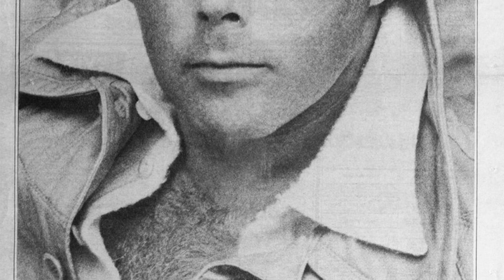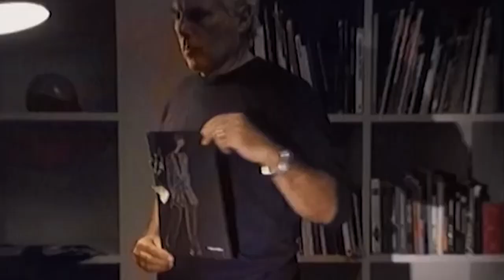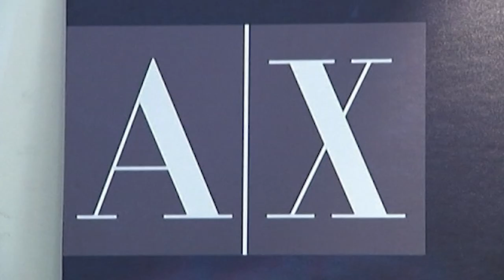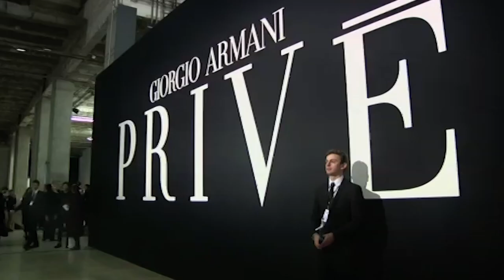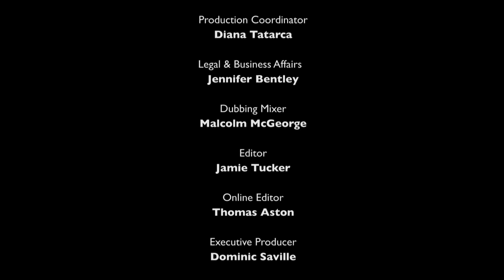Giorgio Armani: From Power Suits to Global Empire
Giorgio Armani, the legendary fashion designer, has left an indelible mark on the industry. Beyond clothing, his empire spans restaurants and hotels. His ascent to American stardom in the 1980s was propelled by the prevalence of his 'power suits' on Miami Vice and in American Gigolo, featuring Richard Gere impeccably clad in Armani. Witness the remarkable journey of this iconic fashion mogul.

From: Discovering Giorgio Armani